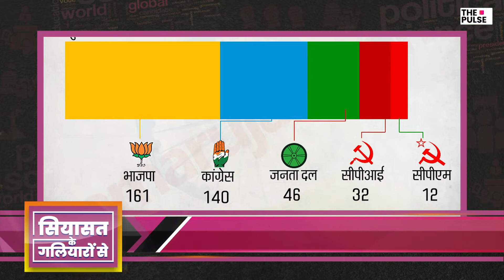Siyasat Ke Galiyaron Se - Kya hua tha Deve Gowda ki sarkaar ke saath kendra mei?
In this episode of Siyasat Ke Galiyaron Se, we revisit the qissa when former PM H.D Deve Gowda's government fell after 10 months in power. In the final showdown at Parliament, Deve Gowda Govt. lost its power. It is said former Congress President Sitaram Kesri faulted Deve Gowda for his inability to deal with BJP as well. We explore the facts.